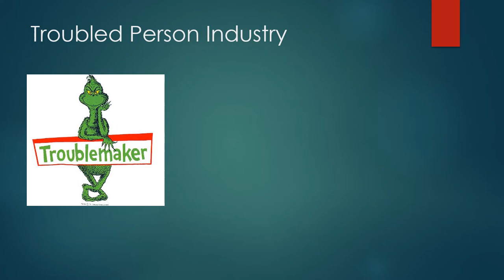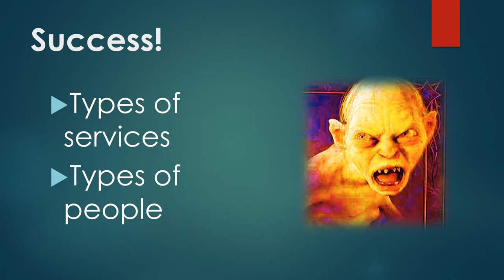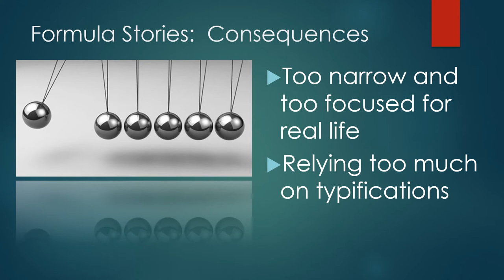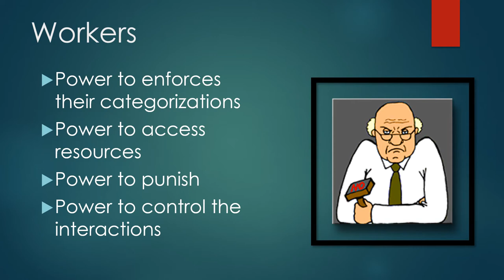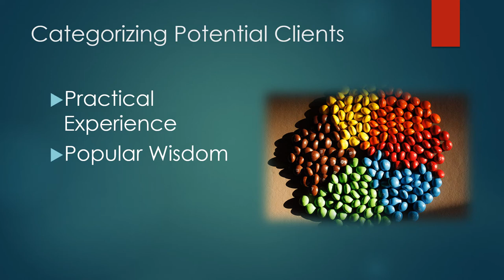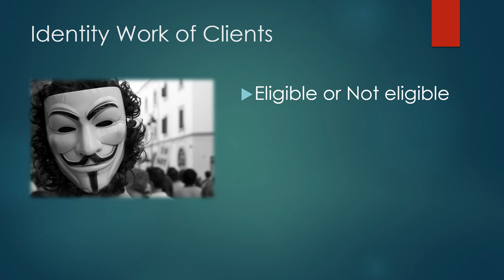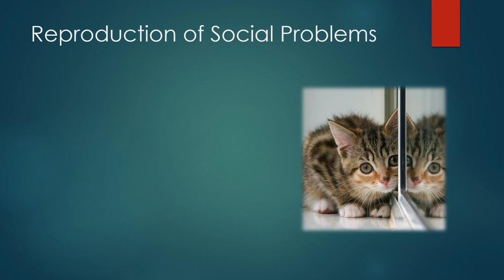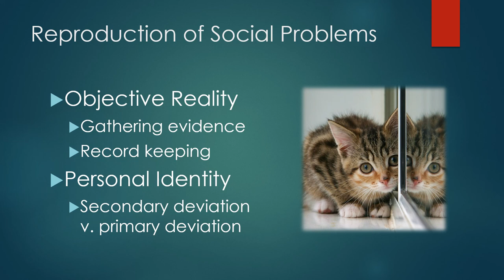Thinking About Social Problems: Chapter 7 notes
This narrated slideshow covers concepts from Donileen Loseke's book, "Thinking About Social Problems" covered in Chapter 7. These concepts are part of a Contemporary Social Problems course and serve to help review for the module exam.